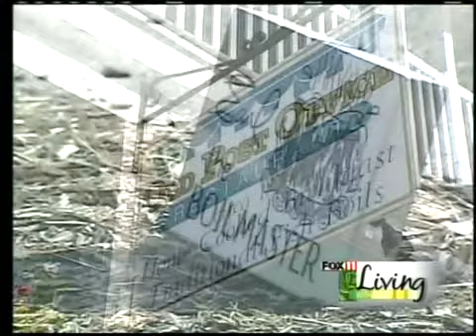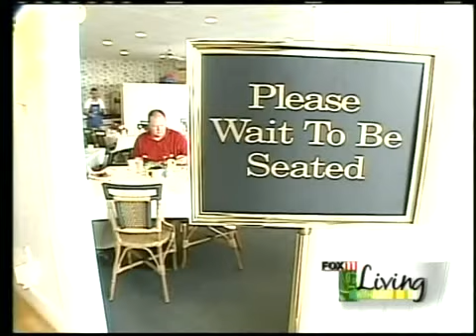Seafood delight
One of the most popular things you can do in Door County is head to a fish boil.